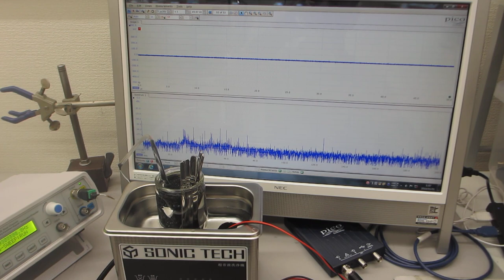超音波洗浄器の利用技術ーーオリジナル超音波発振制御プローブによるスイープ発振技術ーー（超音波システム研究所）